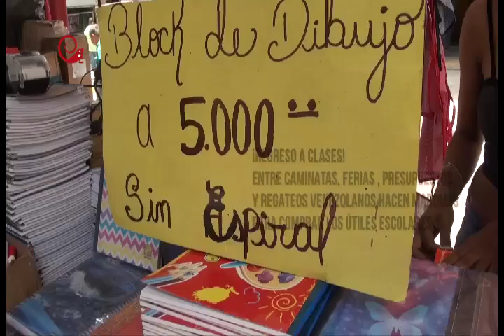Venezolanos opinan sobre el inicio de clases y los PRECIOS DE ÚTILES